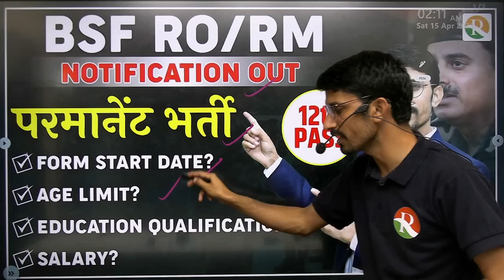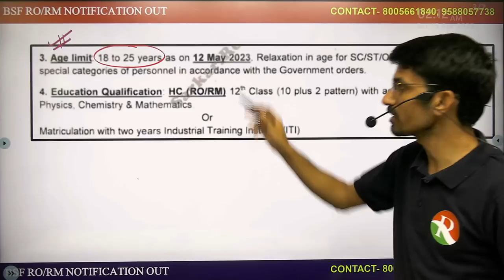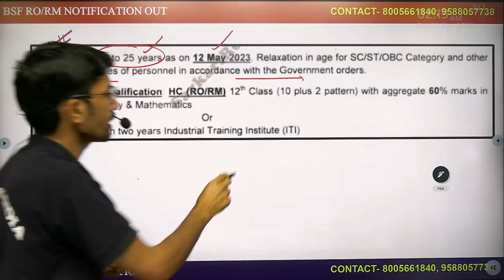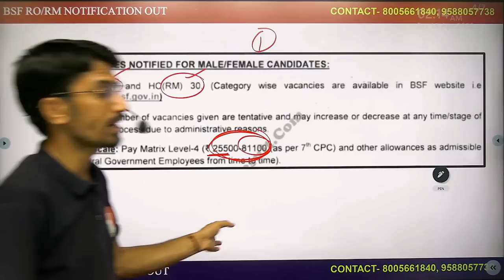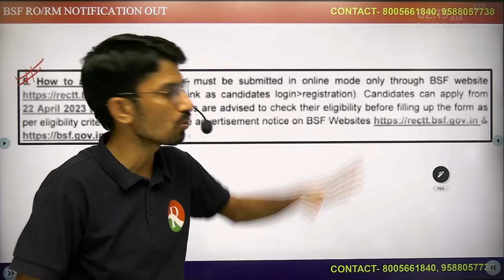BSF new vacancy 2023 | bsf ro rm latest update | bsf ro rm syllabus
Discipline ! Dedication ! Determination
Here, you will get top study material with complete explanations, which will help you in your exam preparation.
Welcome to My Rising India Application! Here's a quick guide on how to use our app:
1. Download and install the My Rising India Application from the Google Play Store.
2. Open the app and sign in .
Choose My Rising India app for a seamless and effective exam preparation experience.
Are you looking for a career in BSF? Get ready for the new BSF RO RM vacancy 2023! In this video, we bring you all the details about the latest BSF recruitment for RO and RM posts, including age limit, qualification, eligibility criteria, and job description. Don't miss out on this opportunity to serve the nation as a BSF RO or RM! Watch this video to get all the important information about the BSF new vacancy 2023.
⚫Follow Us On ⚫
bsftradesmannewvacancy2023,